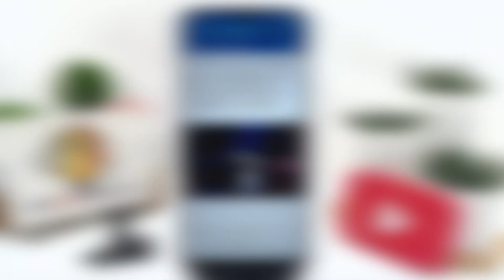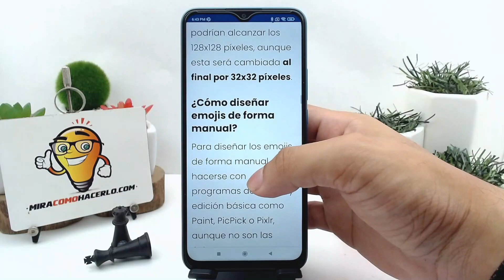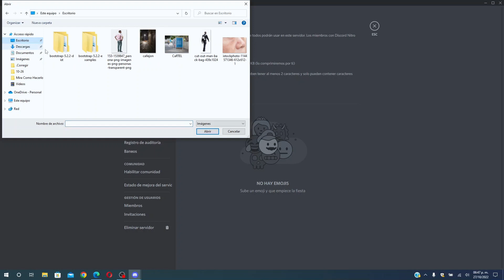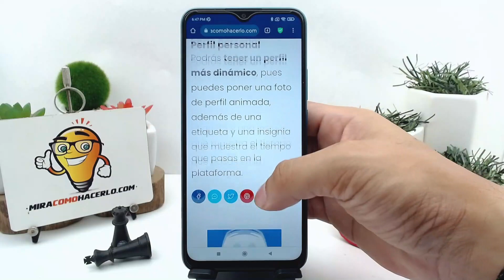Cómo crear emojis personalizados en DISCORD de forma rápida y sencilla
En este video aprenderás Cómo crear emojis personalizados en DISCORD de forma rápida y sencilla. En Mira Cómo Hacerlo encontrarás la información que estás buscando.